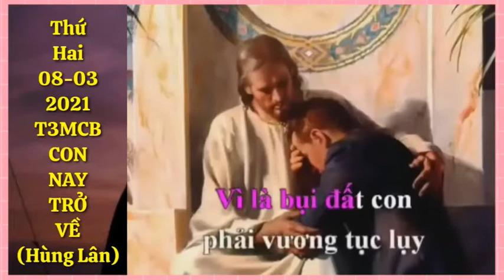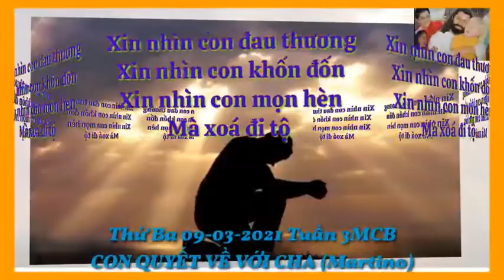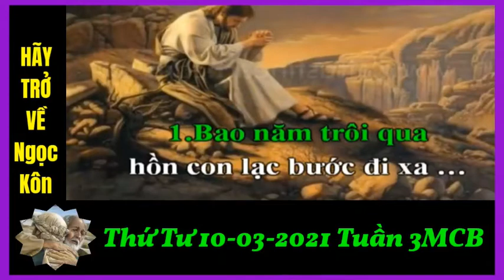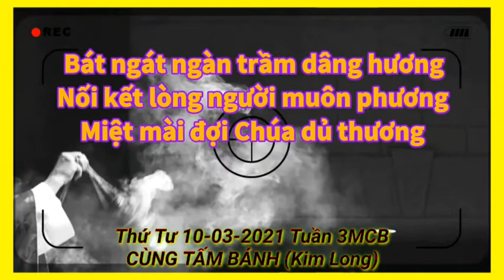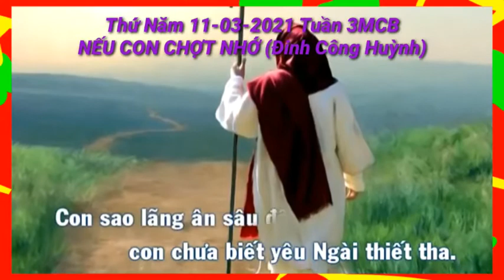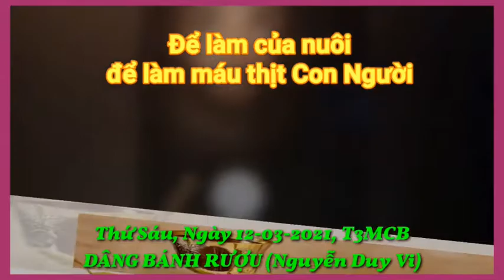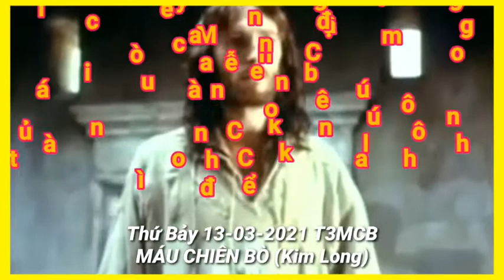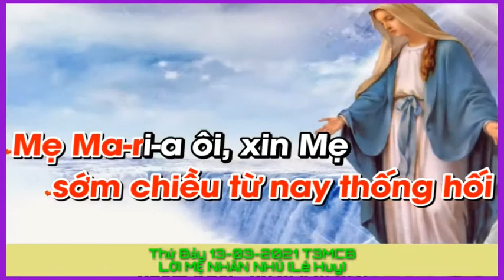(TN) Thánh Ca Tuần III Mùa Chay Năm B Từ 08-03-2021 Đến 13-03-2021